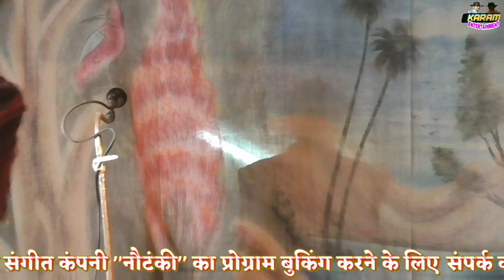Part -6, Film Krodhi, Saccha Shrap Urf Daku Jagira फिल्म क्रोधी, सच्चा श्राप उर्फ़ डाकू जागीरा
KARAM ENTERTAINMENT presents Part -6, Film Krodhi, Saccha Shrap Urf Daku Jagira फिल्म क्रोधी, सच्चा श्राप उर्फ़ डाकू जागीरा

Title - फिल्म क्रोधी, सच्चा श्राप उर्फ़ डाकू जागीरा
Comapny --  TILAK SANGEET COMAPNY

पता- कासिमपुर निकट चौराहा लखनीपुर, जगदीशपुर, जिला अमेठी उत्तर प्रदेश

तिलक डांसर (कंपनी मालिक)- 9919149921
झुरहू उर्फ रामकुमार (कमेडियन)- 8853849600

4 Wheel Trolley Bag for Travel

Related Quiries-
 @Nautanki Sonotek
 @Nautanki Samrat
 @Ashvani singer entertainment
 @Nautanki Tamasha
 @Ganga Bhakti
 @Ganga Cassette
 @Avadhi Lok Sangeet
 @AVADH SANGEET
 @Dancer Sanatan
 @DANCER SUNNY ARYA
 @diksha nautanki Video
 @Wave Music Bhojpuri
 @G-Series Ganga Music Company Lko
 @Amar Sangeet Party
 @Lovely Video Film
 @Raj Studio
 @masti hi masti Sitapur
 @amethi vista 2
 @Amethi JD films
 @Peer Mohammad Rayberyli
 @GOLD AUDIO NAUTANKI
नौटंकी गंगा कैसेट
गंगा नौटंकी धमाकेदार
गंगा कैसेट वीडियो
भोजपुरी नौटंकी
नौटंकी
नौटंकी (रायबरेली)
नौटंकी तमाशा
ऊंचाहार की नौटंकी
खूनी तलवार
पंपापुर नौटंकी
सुल्तानपुर की नौटंकी
रामखेलावन की नौटंकी प्रतापगढ़
दयाराम की नौटंकी
इलाहाबाद की नौटंकी
साईं प्रताप की नौटंकी
कानपुर की नौटंकी
भोजपुरी नौटंकी
सकट पुर की नौटंकी